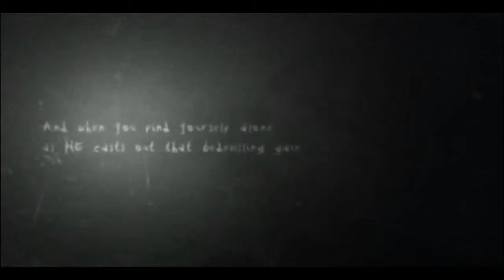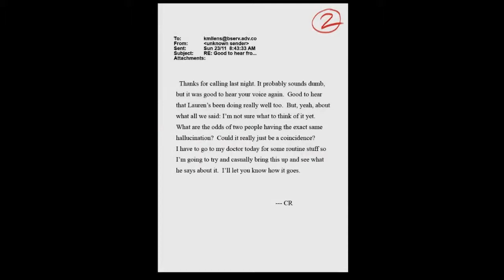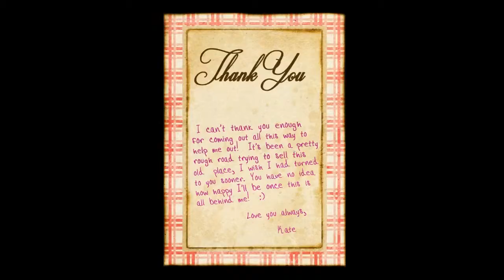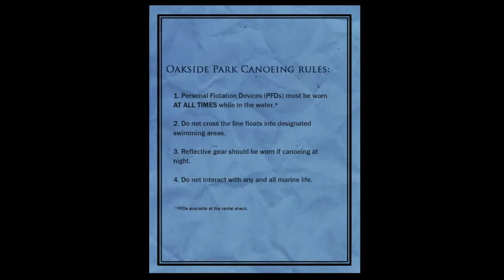KHT Halloween Special [Slender: The Arrival]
October, the month of Halloween and scariness.

KHT Halloween Special, will be episodes of me playing Horror games, and hopefully scaring the pants of not only me, but you lovely people. Mwahahaha!

The next game on my list, the horrifying being known as Slenderman. Slender: The Arrival...